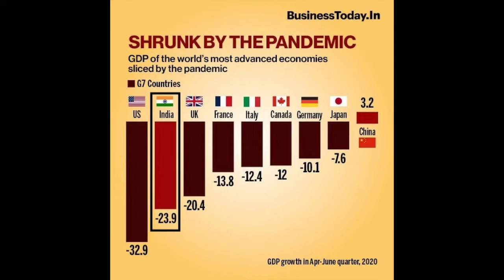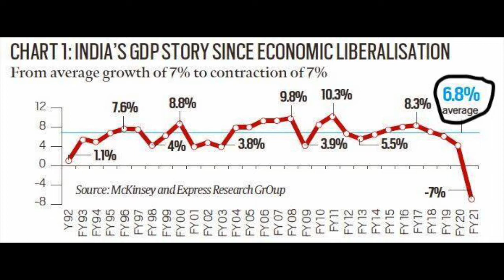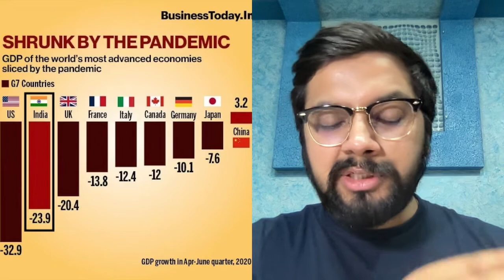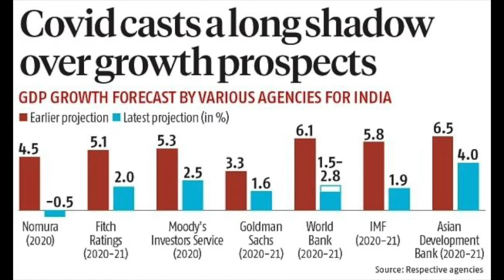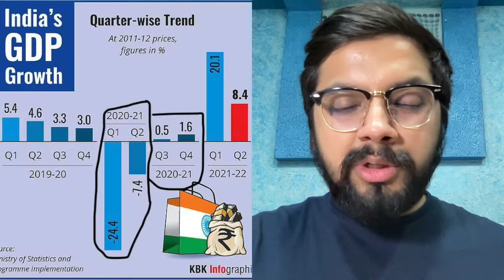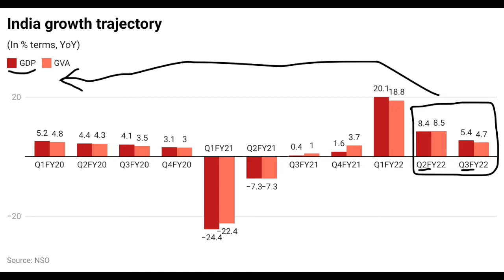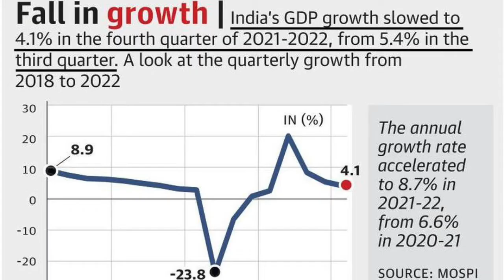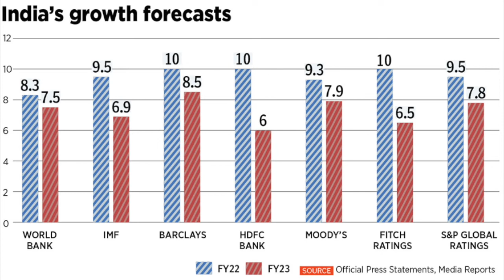Indian Economy in years 2020 to 2022 | Indian GDP growth | Economy for UPSC